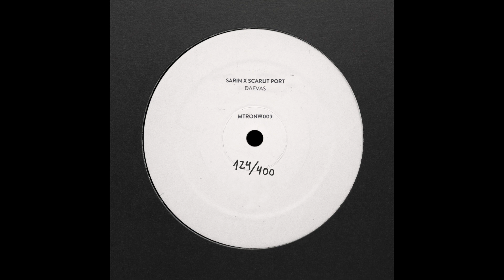SARIN x SCARLIT PORT - Takhti [MTRONW009]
“Daevas”, meaning divinities of chaos and disorder in the Zoroastrian faith, is the combined effort of SARIN x SCARLIT PORT recorded in Berlin during the lockdown of 2020.

The six track 30 minute EP is a winding journey that dives into both artists’ shared Persian heritage by referencing ancient pagan Gods, mysticism and the more recent tragic histories of colonialism, dictatorships, longing and a sense of being uprooted.

These unwinding stories and artefacts are imprinted within a dark cascade of sounds incorporating and combining each artist’s influences to create a total work that encompasses elements of techno body music, acid, industrial and the subtle application of more traditional Persian musical forms.

A1 New Realities
A2 Takhti
A3 Con-Form
B1 Ahriman
B2 Mossadegh
B3 Hashashin